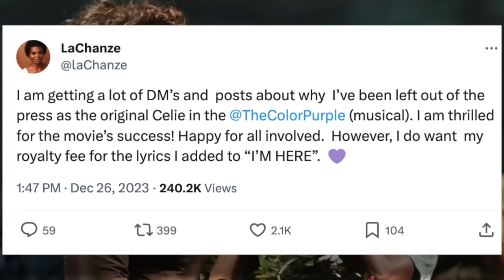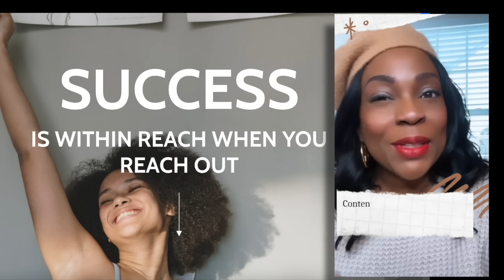Rental Cars?! Taraji Henson Reveals Color Purple Cast Was Asked To Drive RENTAL CARS To Set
Taraji Henson TPH Haircare Products
Master Cleanse
Cooling Hair Serum
Twist & Set Cream
Curl Defining Cream